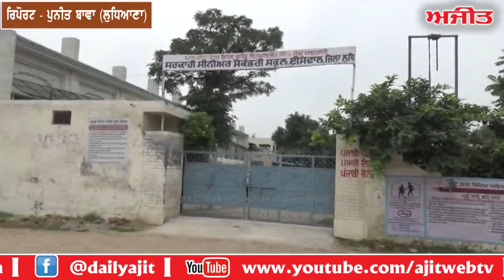Spl. Report : ਪਿੰਡ ਈਸੇਵਾਲ ਨੇ ਦਿੱਤੇ ਦੇਸ਼ ਨੂੰ ਫ਼ੌਜੀ ਪਰ ਵਿਕਾਸ ਤੋਂ ਵਾਂਝਾ